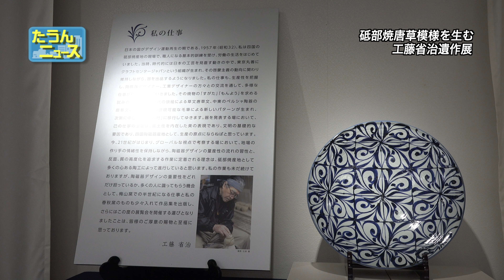【4K】たうんニュース2022年9月「工藤省治 遺作展」